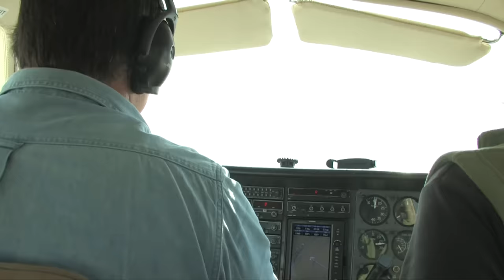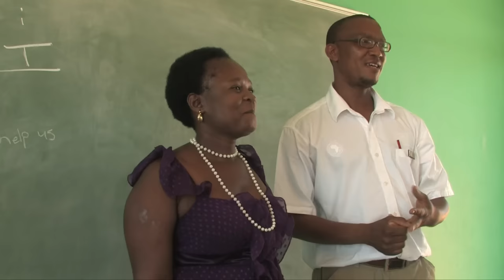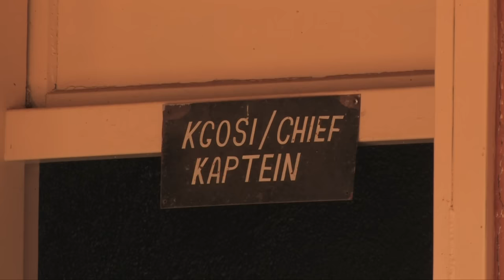Back to the Wild - A South African Cattle Farm Becomes an Animal Paradise - Go Wild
One of the loveliest game sanctuaries in today's South Africa, Madikwe was once sparsely populated farmland for cattle breeding and maize cultivation, scarcely able to feed its few inhabitants. Yet what was once practically worthless land has now, with the robust participation of the surrounding communities and investors, become an exemplary model of nature conservation and future landscape use.